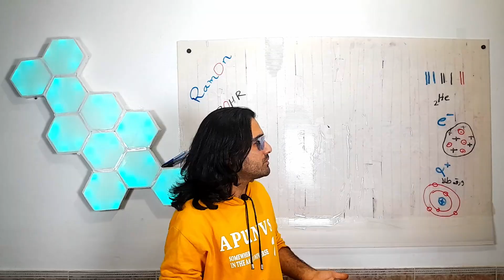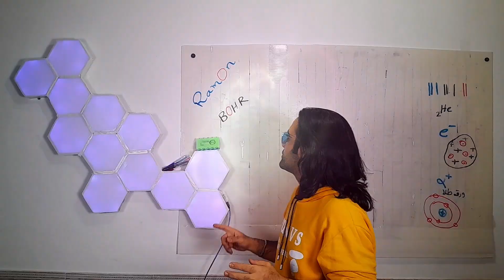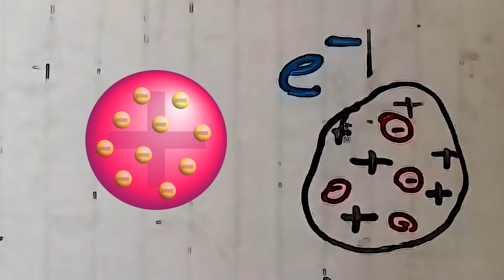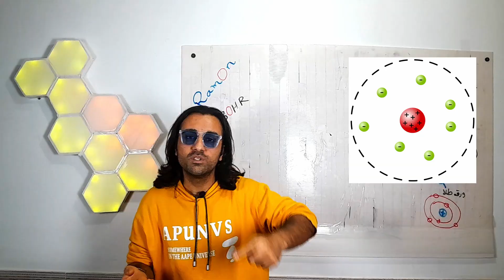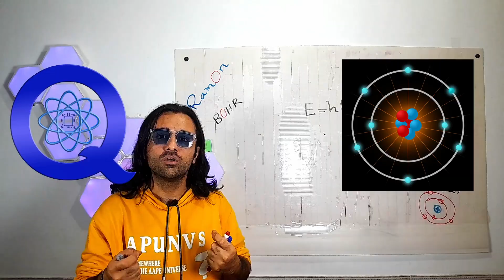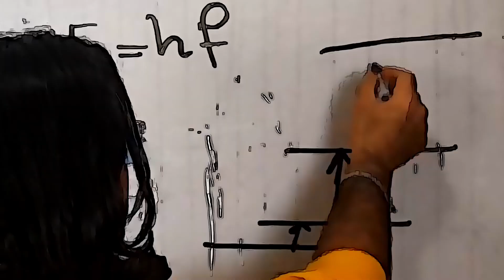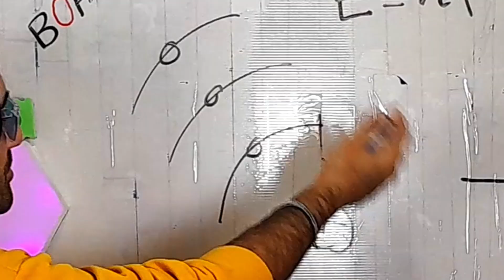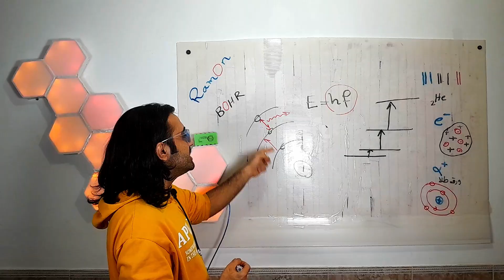نیلز بور و غاز کوانتومی! | How Bohr Solved the Quantum Goose Puzzle?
🔬 یه خونه پر از متخصص‌های عبوس که دارن روی یه معضل پیچیده فکر می‌کنن،
یه پسر دهاتی میاد کنجکاو، باهوش، و بی‌ادعا
و اونجاست که غاز وحشی وسط اتاق رو می‌بینه! ✨
اون بچه، کسی نیست جز نیلز بور... و این غاز، چیزی نیست جز کوانتوم!

توی این ویدیو قراره با هم ببینیم که چطور بور، با نبوغش تونست از یافته‌های متفرق و گنگ اون زمان (مثل فوتون‌های انیشتین، کوانتای پلانک، طیف نوری عناصر، و روابط بالمر) یک نظریه‌ی منسجم و انقلابی بسازه:
👉 مدل کوانتومی اتم
که توش الکترون‌ها فقط در مدارهای مانا می‌چرخن و وقتی جابجا می‌شن، دقیقاً به اندازه‌ی اختلاف انرژی بین مدارها، فوتون گسیل یا جذب می‌کنن. 🎯

📌 این داستان تولد اتم در فیزیک مدرن و ورود به دنیای اسرارآمیز کوانتومه! و البته قهرمانش ...
اینجا:
🧠 با نبوغ بور آشنا می‌شیم
🧳 مهاجرتش به انگلستان و تلاش‌هاش برای ارتباط با بزرگان اون زمان رو می‌بینیم
🤝 از دوستی و همکاری سرنوشت‌سازش با رادرفورد می‌گیم
🪐 و می‌فهمیم چطور نظریه‌ش راهو برای تمام نظریه‌پردازی‌های کوانتومی بعدی باز کرد ...
📽️ اگه عاشق فیزیک، داستان‌های علمی باحال و شخصیت‌های عجیب‌غریب علمی هستی، این اپیزود مال خودته!

00:00 غاز کوانتومی و دهاتی نابغه!
03:11 طیف گازی، الکترون و هسته: مقدمات نظریه اتمی
05:30 مسیر ابَرقهرمانی نیلز بور!
07:55 نبوغ و جسارت دوران جنگ
09:05 ساختار پله‌ای هیدروژن: جرقه اصلی!
10:28 ترکیب کوانتا و فوتون با مدارهای اتمی
12:32 جادوی بور: نظریه کوانتومی اتم
13:38 بور و اینشتین: مشابه در نبوغ، مخالف در اصول!

💡 A group of brilliant scientists is stuck — staring at a strange mystery in the middle of the room... but none of them see it.
Then a curious village boy walks in. He notices something they don’t:
A wild goose, right there in the hall. He grabs a velvet curtain, traps the goose... and beneath it? A golden egg. 🥚✨

That boy... was Niels Bohr!
The Unsung Superhero of Physics —
And the goose? It was quantum theory. 🧠⚛️

In this video, we dive into how Bohr cracked the riddle of the atom — turning Einstein’s photons, Planck’s quanta, and spectral lines into the first real model of the quantum atom. 🎯
From arriving in England without knowing English to joining Rutherford's legendary circle in Manchester, Bohr’s journey was the origin story of quantum superheroes. 🦸‍♂️🌌
🎬 Let’s unravel how this village genius changed the universe — one orbit at a time.

I. P. Pavlov with Niels Bohr and Mrs Bohr, 1935.